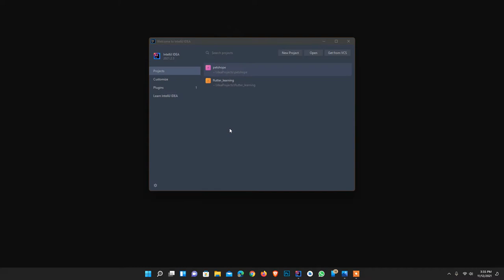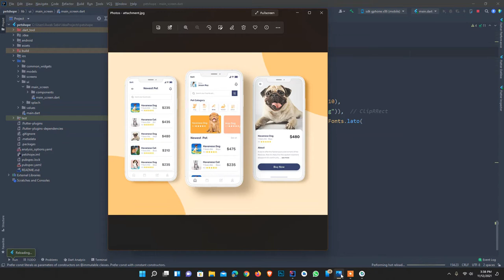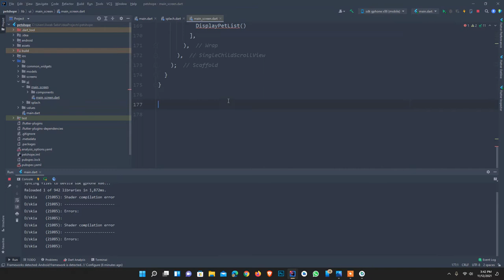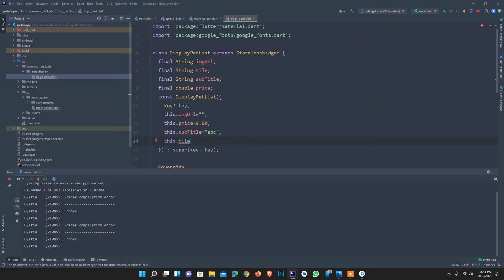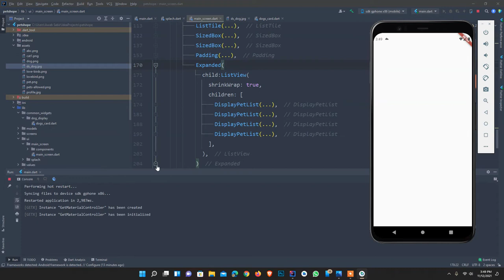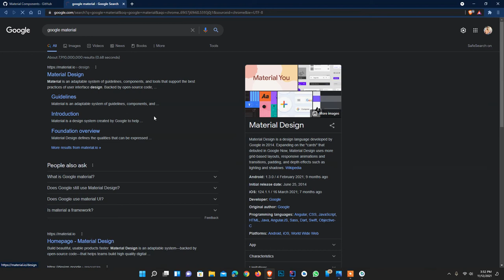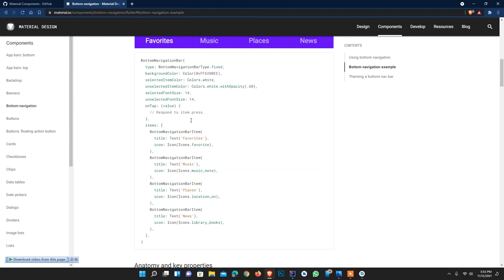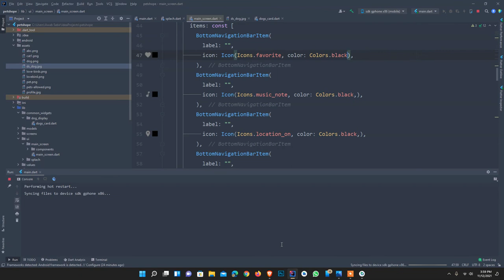Flutter learning 13 Usage of bottom navigation bar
Flutter learning 13 Usage of bottom navigation bar  and how we use google material io